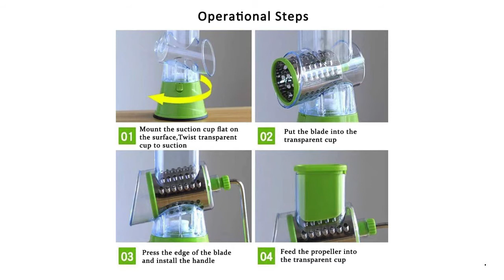Multifunctional Rotary Grater Vegetable Shredder Slicer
Origin: CN(Origin)
Blade Length: 170mm
Material: Stainless Steel
Model Number: Drain basket kitchen vegetable chopper shredder
Numero del Modello: Vegetable Fruit Slicer Cutter
Material 1: High-quality PP material.
Package Contents: 1 x Mandoline Slicer Set